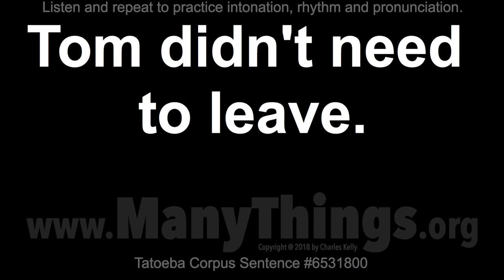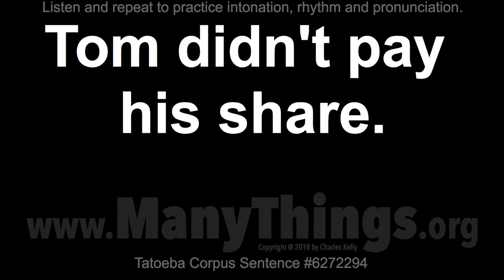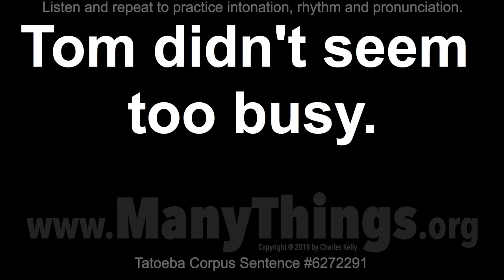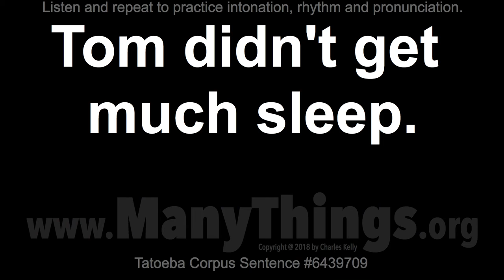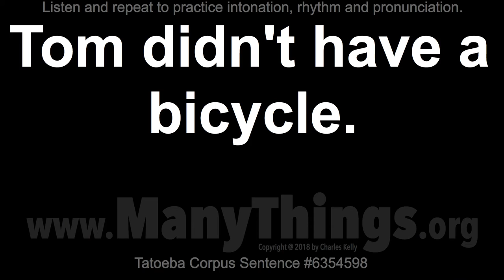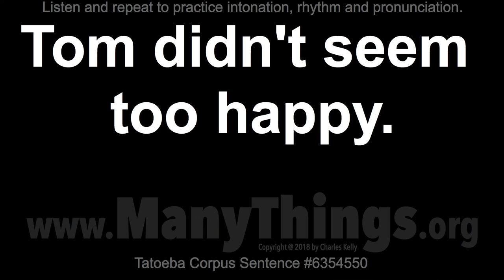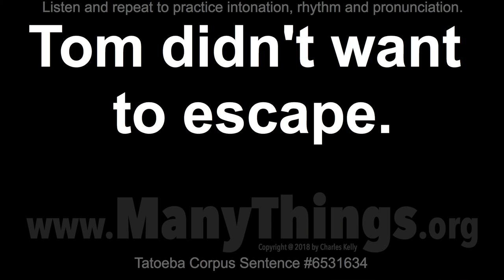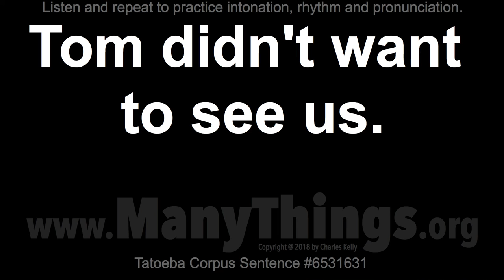Tom Sentences - 2018 #87 - 50 English Sentences with "Didn't"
Tom didn't need to drive.

Tom didn't need to leave.

Tom didn't need to speak.

Tom didn't need to study.

Tom didn't need to worry.

Tom didn't pass the test.

Tom didn't pay his share.

Tom didn't seem hesitant.

Tom didn't seem offended.

Tom didn't seem prepared.

Tom didn't seem so happy.

Tom didn't seem to agree.

Tom didn't seem too busy.

Tom didn't trust anybody.

Tom didn't want to dance.

Tom didn't want to fight.

Tom didn't want to pitch.

Tom didn't want to speak.

Tom didn't want to study.

Tom didn't want to watch.

Tom didn't come yesterday.

Tom didn't do it that way.

Tom didn't drink his milk.

Tom didn't get much sleep.

Tom didn't have a bicycle.

Tom didn't have any money.

Tom didn't let me give up.

Tom didn't look convinced.

Tom didn't look impressed.

Tom didn't look too happy.

Tom didn't seem concerned.

Tom didn't seem desperate.

Tom didn't seem impatient.

Tom didn't seem impressed.

Tom didn't seem motivated.

Tom didn't seem to get it.

Tom didn't seem too happy.

Tom didn't seem too upset.

Tom didn't wait very long.

Tom didn't want any pizza.

Tom didn't want to change.

Tom didn't want to escape.

Tom didn't want to go out.

Tom didn't want to see it.

Tom didn't want to see us.

Tom didn't want to try it.

Tom didn't do that with us.

Tom didn't do that, did he?

Tom didn't have a shirt on.

Tom didn't know about that.